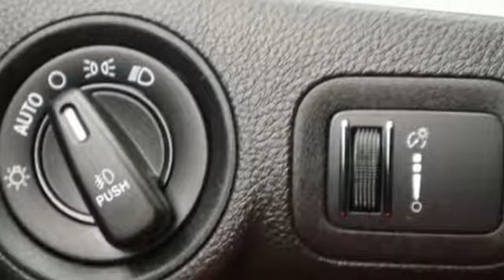Used 2017 Dodge Journey Virginia Beach VA Norfolk, VA 2R2207 - SOLD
Year: 2017
Make: Dodge
Model: Journey
Trim: SXT
Engine: 3.6L V6 24V VVT
Transmission: 6-Speed Automatic
Color: Black
Interior: black
Mileage: 52999
Stock #: 2R2207
VIN: 3C4PDCBG7HT531273
JUST ARRIVED. PENDING INSPECTION. CARFAX One-Owner. Clean CARFAX. Pitch Black Clearcoat 2017 Dodge Journey SXT FWD 6-Speed Automatic 3.6L V6 24V VVTbrbrRecent Arrival!brbrbr*Every Internet Price includes current applicable dealer discounts. Your additional costs are sales tax, tag and title fees for the state in which the vehicle will be registered, any dealer-installed options (if applicable) and a $699 dealer processing fee (Virginia, North Carolina). Prices are subject to change, and prior sales are excluded. While every reasonable effort is made to ensure the accuracy of this information, we are not responsible for any errors or omissions contained on these pages. Please verify any information in question with the dealer.

About MileOne Hall Honda Virginia Beach:
We are a new and certified used Honda dealership serving the Virginia Beach area.
If you live in Norfolk, Portsmouth or Chesapeake, you are just a short trip away from a new or used Honda car, truck, or SUV. Call or visit us today for your best deal!

Address:
3516 Virginia Beach Blvd